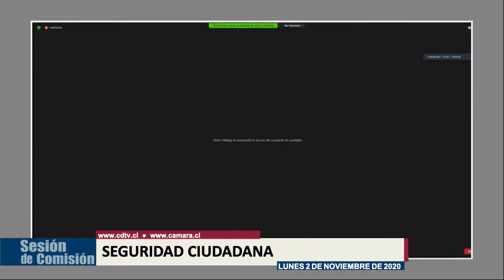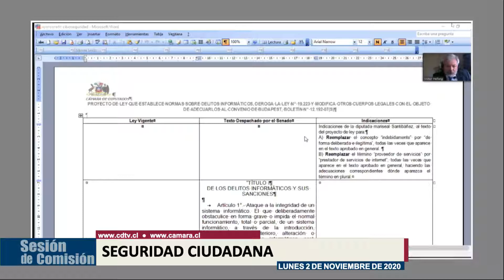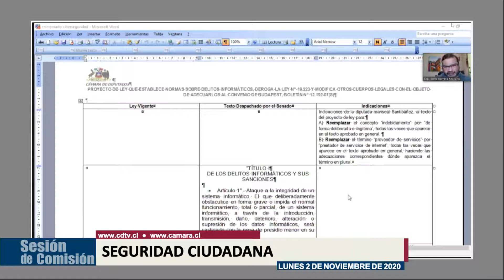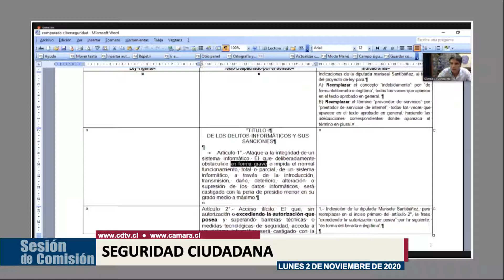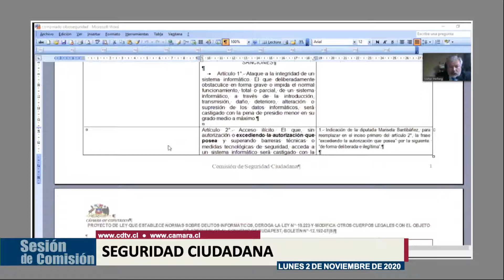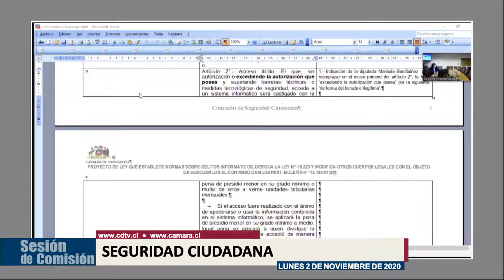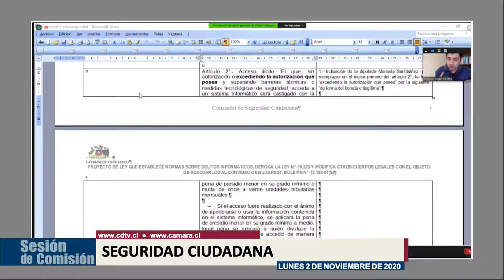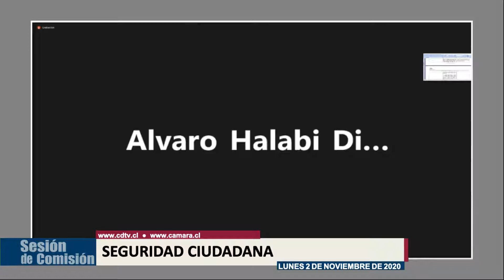Comisión de Seguridad Ciudadana / 2 noviembre 2020